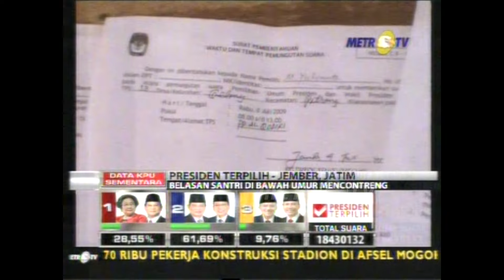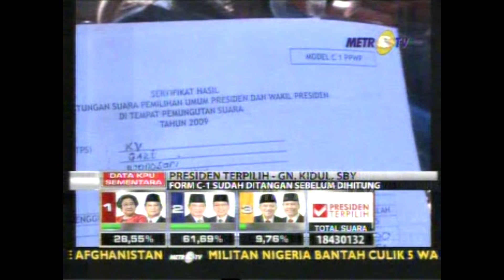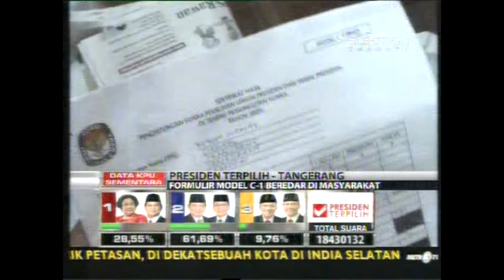Sejumlah Pelanggaran Pemilu Terjadi di Sejumlah TPS Jember Jatim Dok. 2009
MetroTV,
Live Event Memilih RI 1 Pilpres 2009 :
Sejumlah Pelanggaran Pemilu Terjadi di Sejumlah TPS Jember Jawa Timur, 9 Juli 2009